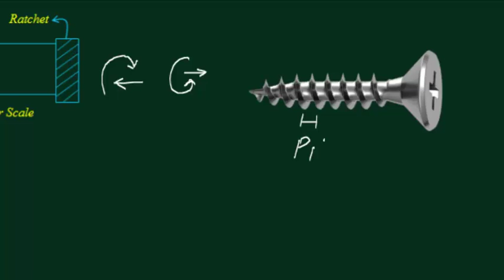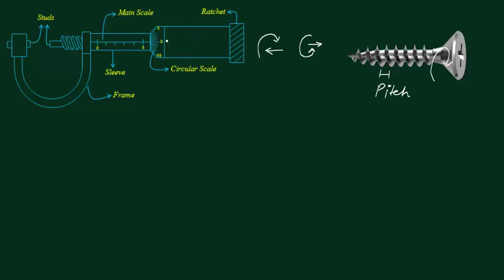screw gauge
measurement of length by screw gauge or micrometer